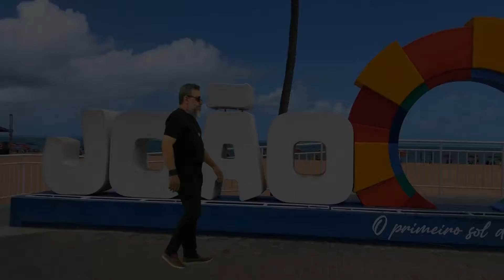PS Carvalho - Funkos (Palco MP3)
"Funkos" - PS Carvalho

Letra:
Funkos são bonecos
Miniaturas de famosos
Uma homenagem
Bem humorada

Os Funkos
São Cabeçudos
E sem boca
Colecioná-los
É uma atividade
Bem marota

Os Funkos
São Cabeçudos
E sem boca
Colecioná-los
É uma atividade
Bem marota

Além do visual engraçado
Das características humanas
Situações de cenas
Ajudam na identificação
Do personagem

Eternizando um momento
Eternizando um momento
Eternizando um momento

Os Funkos
São Cabeçudos
E sem boca
Colecioná-los
É uma atividade
Bem marota

Os Funkos
São Cabeçudos
E sem boca
Colecioná-los
É uma atividade
Bem marota

Ficha técnica:
Videoclipe produzido em dezembro de 2021 - João Pessoa/PB
Publicado em 17 de janeiro de 2022
Music video by PS CARVALHO
FUNKOS ©️ 2022 PS CARVALHO

Roteiro e Edição: PS CARVALHO
Imagens (cenários): PS CARVALHO
Protótipo físico artesanal do personagem PS FUNKO: Elânia Nascimento
Modelagem 3D e animações do personagem PS FUNKO: Fátima Teixeira Figueiredo
Produtor musical: Janison Carvalho

Agradecimento especial: à TV UFPB que produziu as imagens de PS CARVALHO, utilizando chroma key (que foram utilizadas no início e final do videoclipe), em particular aos servidores: George Diniz, Fabiano Diniz e Eduardo Santos